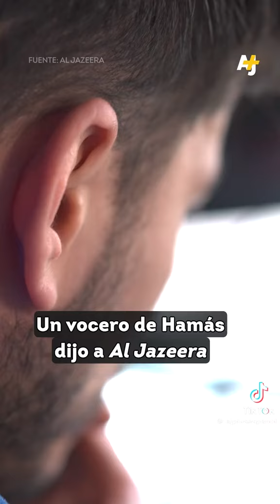Que es Hamas